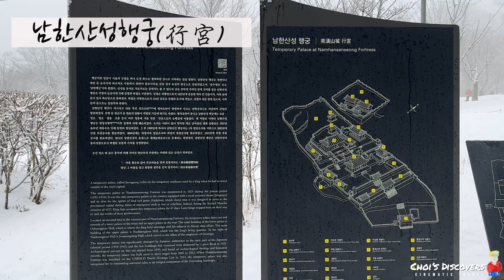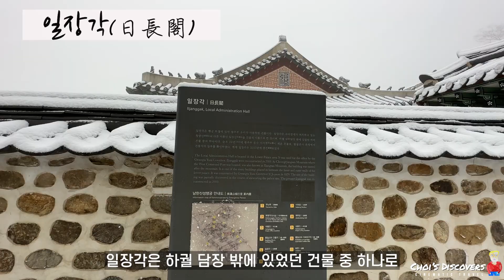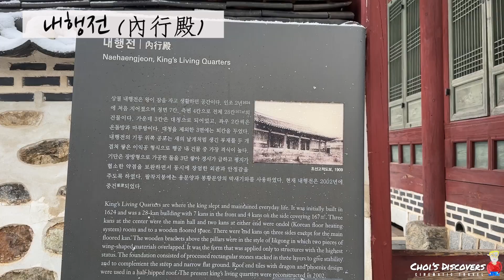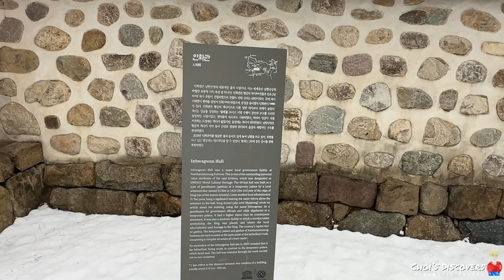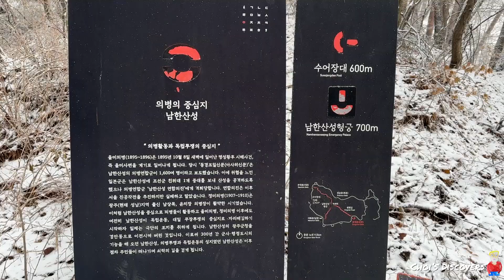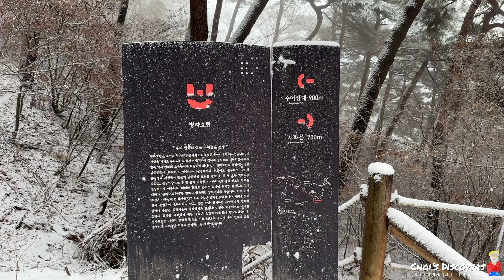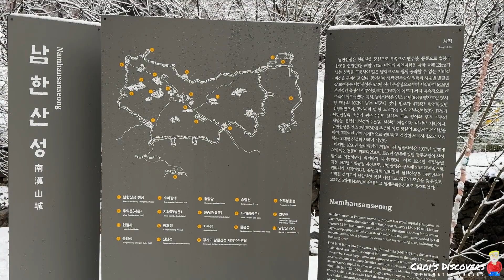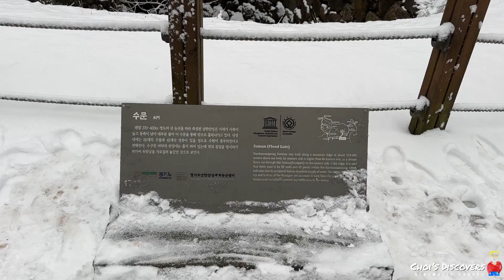종묘와 행궁까지 갖춘 임시수도, 남한산성 ( Namhansanseong Mountain Fortress, constructed against Qing in the 17c )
종묘와 행궁까지 갖춘 임시수도, 남한산성 ( Namhansanseong Mountain Fortress, constructed against  Qing  Dynasty in the 17c )

서울의 중심부에서 동남쪽으로 25km 떨어진 곳에 위치한  남한산성은 해발 480m  험준한 산세를 이용해 방어력을 극대화한 곳으로, 둘레가 12km에 이르며 산위에 도시가 있을 수 있을 만큼 넓은 분지가  산정상에  있습니다.

 남한산성은 다른 산성들과는 달리 산성 내에 마을과 종묘·사직을 갖추었는데 전쟁이나 나라에 비상이 있을 때, 임금은 한양도성에서 나와 남한산성 행궁에 머무르고,
종묘에 있는 선조의 신주(神主)를 옮길 수 있는 좌전을 마련하여 조선의 임시수도로서
역할을 할수 있었습니다.

 남한산성 행궁이 지어지고 10년 후인 인조14년 1637년 병자호란이 발생하자 인조는 남한산성으로 피난하여 47일간 항전했습니다.   병자호란이 끝나고 남한산성 행궁에는  숙종,영조,정조,철종,고종 등이 여주 영릉과 헌릉,인릉으로의 능행길에 머물렀습니다. 제 역할을 다했던 남한산성행궁은 일제에 의해 한일  신협약 1907 이후 훼손되었습니다.

오가는 사람이 없이 방치되던 중 1925년 을축년 대홍수로 완전히 멸실되었습니다. 그후 1999년에 와서야 행궁터 발굴조사를 시작으로 2002년 상궐 복원공사를 완료하였습니다. 2014년 남한산성은 유네스코 세계문화유산으로 등재되었습니다.

남한산성은 등산로로 걸어올라 올수도 있고,  차로 서울이나 성남쪽에서 남문을 통해 오거나 경기도 광주쪽에서 동문으로도 들어올 수 있습니다. 성남에서 일반버스로도
올수 있으니 한번 와서 들러보세요

감사합니다!

초이

자료출처
- 민족대백과사전
- 남한산성세계유산센터
- 나무위키